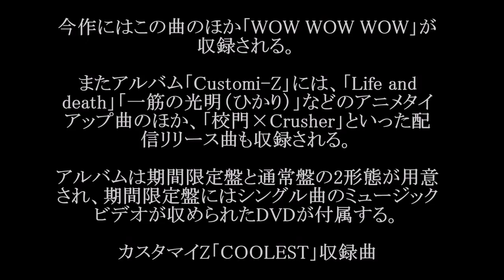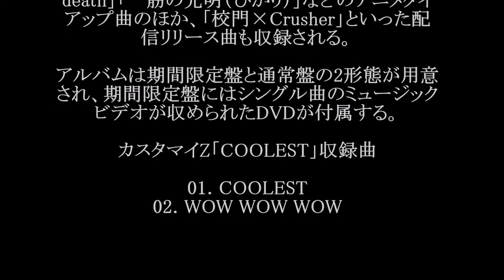カスタマイZ（カスタマイズ）/COOLEST（クーレスト）#02 JPnews禅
この曲は4月に放送がスタートするアニメ「坂本ですが？」のオープニングテーマに決定している。

今作にはこの曲のほか「WOW WOW WOW」が収録される。

またアルバム「Customi-Z」には、「Life and death」「一筋の光明（ひかり）」などのアニメタイアップ曲のほか、「校門×Crusher」といった配信リリース曲も収録される。

アルバムは期間限定盤と通常盤の2形態が用意され、期間限定盤にはシングル曲のミュージックビデオが収められたDVDが付属する。

カスタマイZ「COOLEST」収録曲

01. COOLEST
02. WOW WOW WOW

・ Recommended

お勧め動画

公式
劇場支配人のテーマ
秋山莉奈
吉岡里帆
奥原希望
名古屋ウィメンズマラソン
白鵬
乃木坂工事中
未知の生物
香川真司
柿谷曜一朗
ワイドナショー
家族ノカタチ
さんまの東大方程式 おとうさんと呼ばせて最終回 旭日旗
2
モーリーロバートソン
3
宮沢りえ
4
フライングダイナソー
5
良原安美
6
メタンハイドレート
7
仮面ライダーアマゾンズ
8
日章旗
9
追憶
10
高島礼子
11